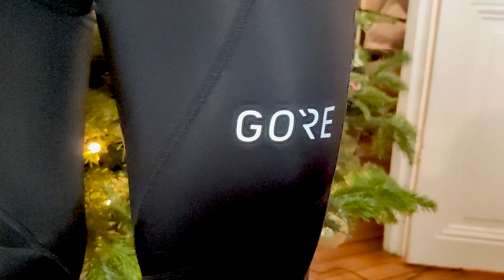Comment S'ÉQUIPER POUR L'HIVER à vélo ?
Salut les Jeunes Cyclistes Dynamiques !

Quand l'hiver arrive, on s'imagine souvent que c'est difficile de continuer à faire du vélo. Et bien, pas si on dispose du bon équipement, des bons vêtements pour être bien couvert et rester protégé du froid.

Dans cette vidéo, je vous explique quelques grands principes pour vous guider dans vos choix d'équipement d'hiver et je vous donne quelques pistes pour vous couvrir correctement sur le vélo.

L'équipement de la vidéo :

Le cuissard long : Gore Thermo C3

La veste : Castelli Perfetto RoS

Les gants longs : Gore Infinium Stretch

Le cache-cou : Castelli Pro Thermal

Les sous-gants : Sous-gants Odlo

Des suggestions en plus :

La sous-couche hiver : Odlo Evolution

Le maillot hiver : Castelli Fondo

Les chaussettes hiver : SealSkinz Waterproof AllWeather

Les surchaussures étanches : Santini 365 Vega

Le coupe-vent imperméable : Castelli Squadra

Le bonnet : Bonnet Gore

Les surchaussures Neoprene : Vaude Pallas III

Mon matériel :

Caméra embarquée : GoPro HERO6 Black

Capteur de puissance : FSA Powerbox

Compteur GPS : Wahoo ELEMNT BOLT

Support Garmin/GoPro : Rotor

Hometrainer : Elite Drivo Smart